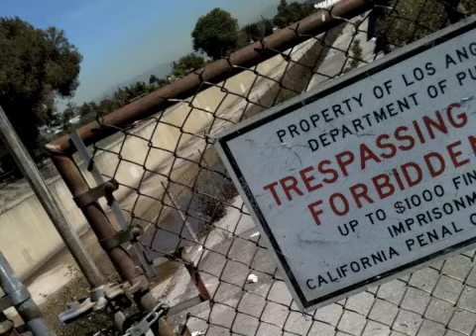Oddparent Rap - AuStin B. (Skrewed) NEW 2011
LyRICS:

2 days down
one more to go
stuck up in a maze
guess ill just write this flow
be back 5pm tmrw'
sorrow if ima lil late
lots on my plate
dirty dishes
im wishin like Turner Tim
to my fairy parents
but Wandas always getting bent
Matter of fact
Oswald went bald
lost his teethSmokin' crack
couldn't give a rat's ass about rehab

(shit like that)
(and me?)

im just down, down right here
drinking this warm
red stripe beer
below ancient chandaleers
so high and bright like outer space meteorites
aliens in fright
kus his weapons of mass destructions
is buttons that could turn Mars into flames of Combustion,
Massive attacks will relocateYour Welcome- Door mats;
Feelin kinda mad off track my bad
forgot to take my Prozak
minds Nascar Racin'
doc said i was ADD a lil OCD causing irritations
Dispensas, sometimes i get impatient,
when im just waiting in places
for long periods of times
hate doctors visits and waiting in lines
sniffing lines like Stephen King,
Hate wasting time
rather fast forward to the
Horror Scene
An Fall asleep
so it can incorporate into my dreams... AuStin B.